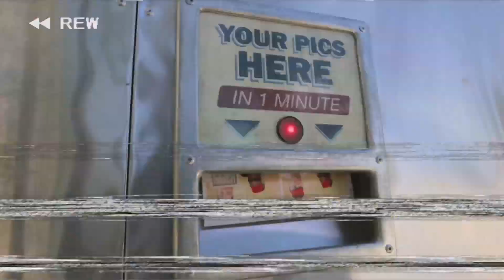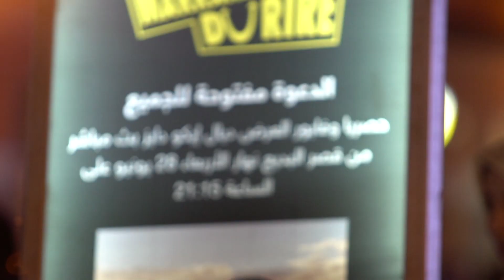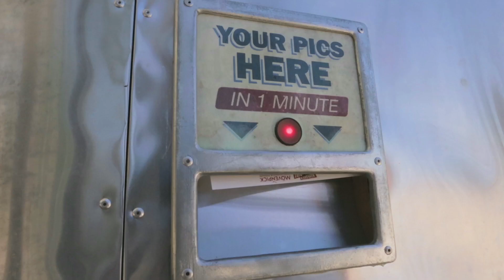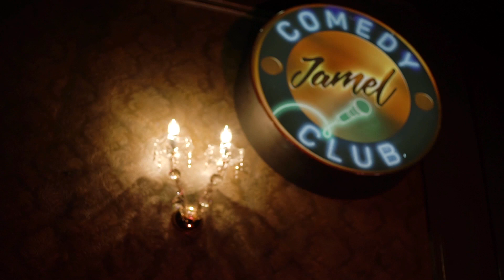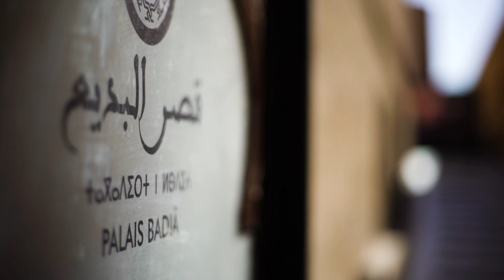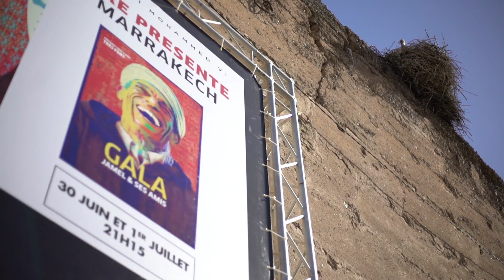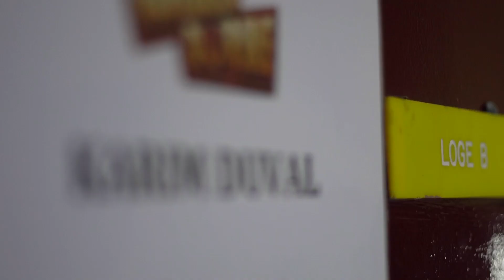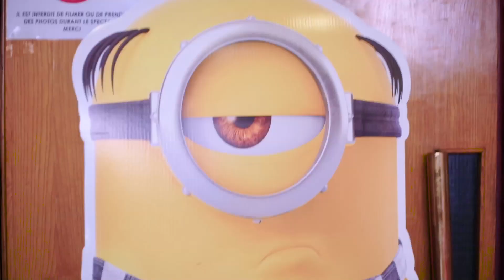[ Best Of ] Marrakech Du Rire